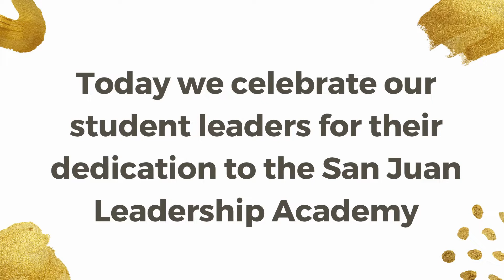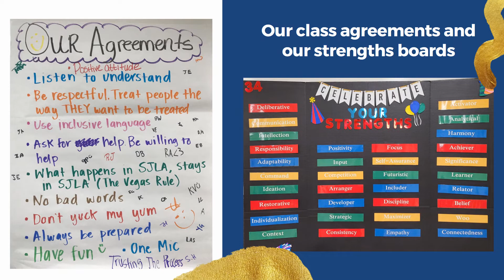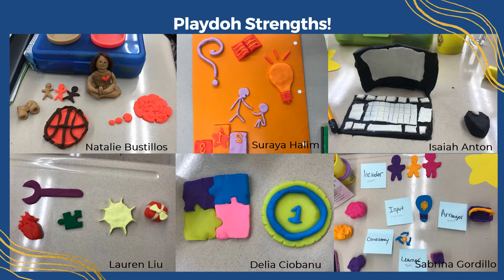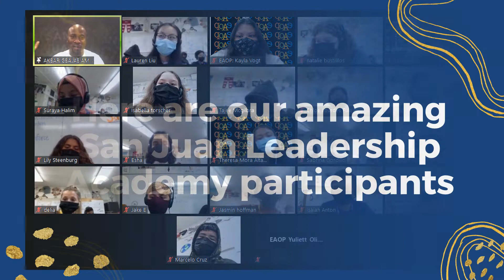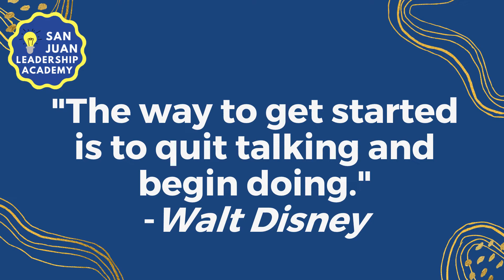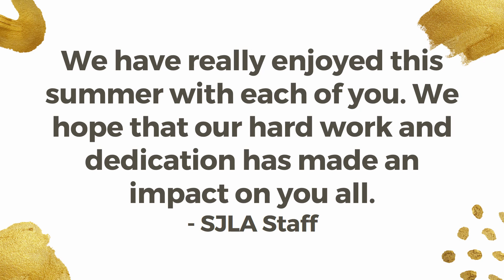SJLA Celebration 2021